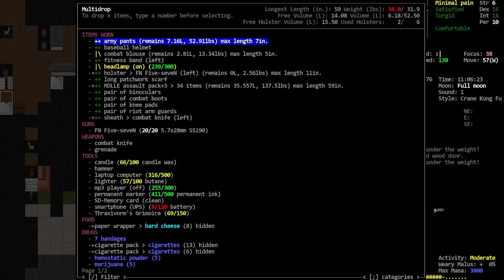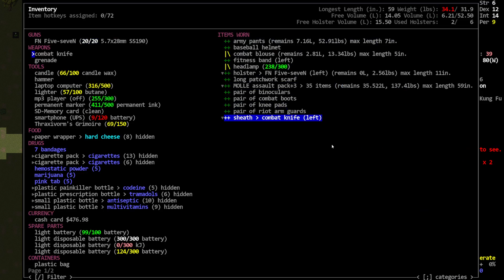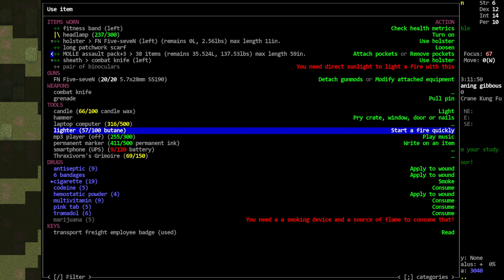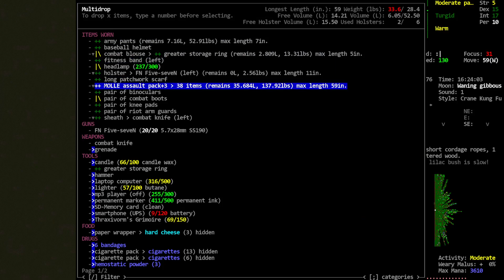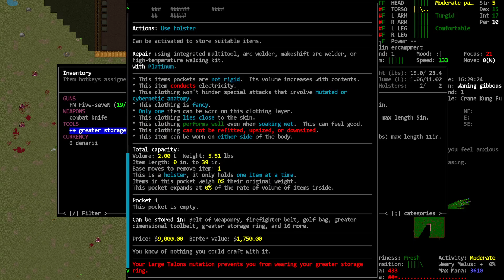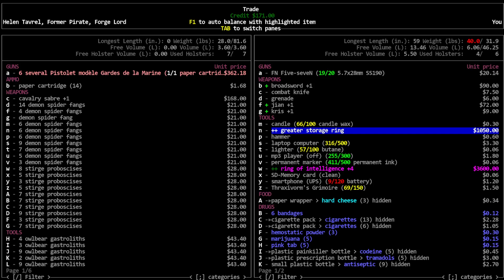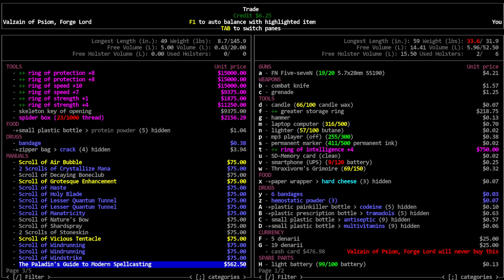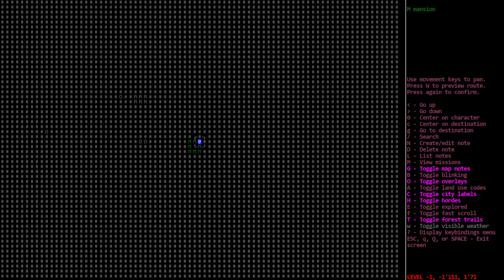Cataclysm DDA / Bird Brainiac / Ep: 24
'Bird Brainiac' - Vorm plays a hyper-evolved Bird Mutant Magician kidnapped from another dimension by Xedra scientists and forced to help research efforts here in our destroyed world. Using the 'Lab Patient- Unwilling Mutant' scenario (with mutations and one spellbook added) in a world with the 'No Hope' and 'Magiclysm' mods Vorm must escape the lab and go on a quest to find the spells and materials (TBD by audience) necessary to build a trans-dimensional gate back to his home.

World settings of note: Enemy Spawn: 1.5, Item Spawn Rate .5, Evolution: 2.0, Initial Day: 30, Spawn Delay 30, Wandering Hordes: True. Graphic Tileset: Chibi-Ultica, Soundpack: @'s Soundpack (for game sound effects), Music from Co.Ag Soundpack.

Modlist:  Magiclysm, No Hope, Stats Through Kills